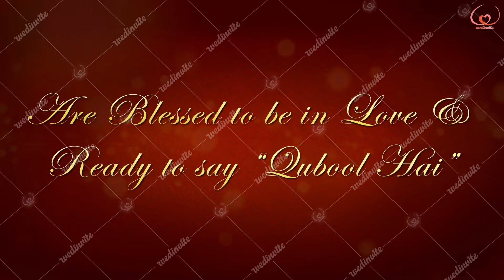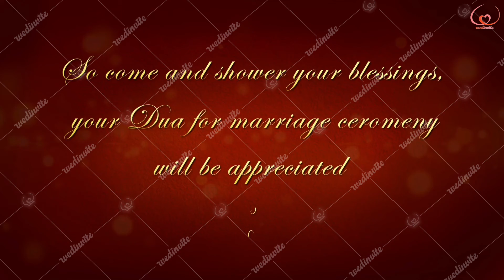Muslim Wedding Invitation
to get notified on newly uploaded stylish creative invites.